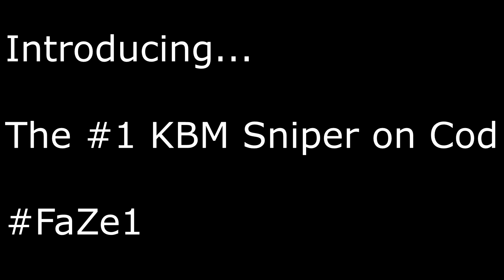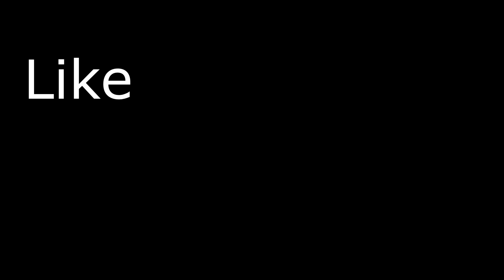I am Array, the #1 KBM Sniper on Cod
I am Array and this will be my first Call of Duty video featuring my sniping clips on KBM.